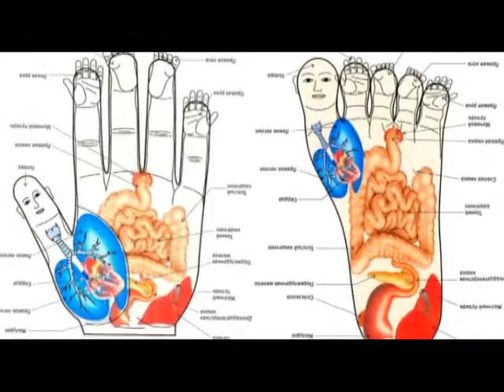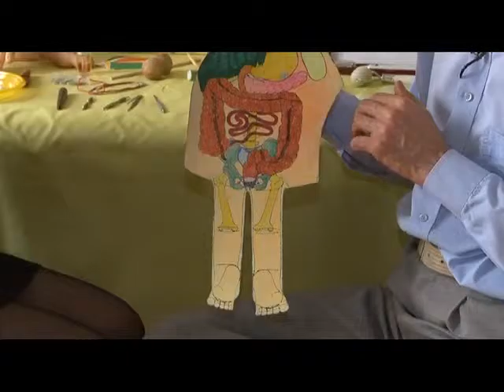Здоровые новости. Су-джок терапия